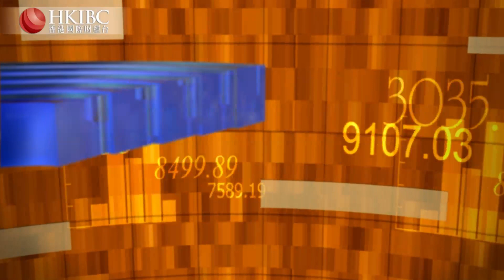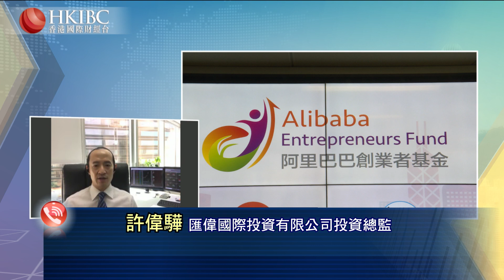@許偉驊【20200721】美國大選將對未來世界產生怎樣影響？財經視界 香港國際財經台HKIBC#